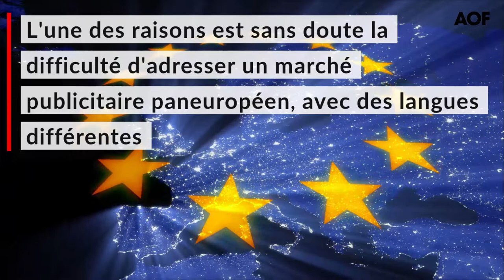TF1 à l'offensive sur le digital avec l'acquisition de la pépite AUFEMININ.COM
Si la prise de contrôle du portail d'actualités destinées aux femmes se fait effectivement à ce prix, l'opération serait une bonne affaire pour TF1 : il y a dix ans, Axel Springer avait mis la main sur la pépite française, qui se trouvait également dans le viseur de Lagardère, pour 32 euros par action. Dans le même temps, le chiffre d'affaires d'Aufeminin a été multiplié par près de 5 à 107,3 millions d'euros ! Cette forte hausse s'entend toutefois à périmètre courant, à savoir que la structure d'Aufeminin.com a évolué pendant les 10 dernières années et notamment sa structure capitalistique puisque des titres ont été émis pour payer My Little Paris.

"C'est un beau mouvement de la part de TF1 qui se montre ainsi offensif dans le domaine du digital et prend un coup d'avance sur ses concurrents, salue Claire Barbaret, analyste chez Invest Securities. Aufeminin est la marque idéale pour atteindre le public féminin et la fameuse "ménagère de moins de 50 ans"". Avec ce deal structurant, TF1 matérialise la priorité donnée à l'essor du digital par le nouveau management du groupe, sous la houlette du PDG Gilles Pélisson.

TF1 accentue la personnalisation et le ciblage de son offre publicitaire

En intégrant le portail web, TF1 s'ouvre une nouvelle porte sur le public féminin et met la main sur un producteur de contenus ciblés.

L'enjeu pour le groupe de médias, comme pour l'ensemble du secteur, est évidemment de compenser le recul persistant des revenus publicitaires tirés de la seule activité de diffusion classique. "L'acquisition d'aufeminin apparait comme une réponse au fait que le secteur de la publicité se dirige vers une personnalisation accrue et un développement rapide du programmatique (publicité ciblée, NDLR), au détriment des grands messes télévisuelles qui permettent de toucher une audience de plusieurs millions de téléspectateurs", analyse Claire Barbaret chez Invest Securities.